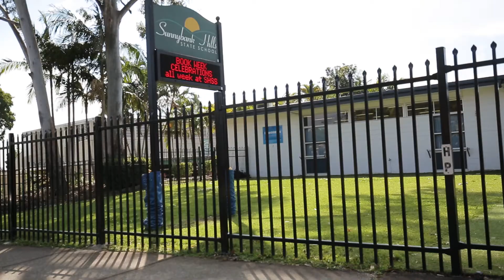Place Sunnybank: 28 Chartreuse Street Sunnybank Hills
Peaceful Family Home with Expansive Backyard

Situated in the highly convenient suburb of Sunnybank Hills, this two storey brick family home is perfectly positioned over a 601m2 parcel of land. Set at the top of a hill on flat ground, this home appeals to growing families seeking a low maintenance lifestyle.

At the front of the home is a formal lounge and dining area, complete with high raked ceilings and brick feature walls. Through the hallway is a casual meals area, living area and well equipped kitchen. Huge in size, the kitchen features timber cabinetry, gas stove, premium appliances and an array of cupboard storage.

Glass sliding doors create an effortless shift to the outdoor wraparound entertainer’s patio. You will love hosting friends and family here whilst overlooking the lush surroundings and huge landscaped garden.

Upstairs, the master bedroom includes built-in robes and a private contemporary ensuite. Three additional generously sized bedrooms each include built-in robes and are serviced by the centrally located and recently renovated family bathroom.

Further, this statement home includes a powder room, study nook, large laundry area and double lock-up garage with storage cupboards. Notable features include a security system, security screens, rainwater tank, garden shed, split system air conditioning and a fully fenced yard.

Positioned in a great location, this residence is only moments to an array of local shops, including Pinelands Plaza, Calamvale Central and Sunnybank Hills shopping centres. This home is also located within the Sunnybank Hills State School catchment area. Public transport options such as the 130 and 140 bus stop are also only a short walk away.

Inspect now
call Arthur Lee